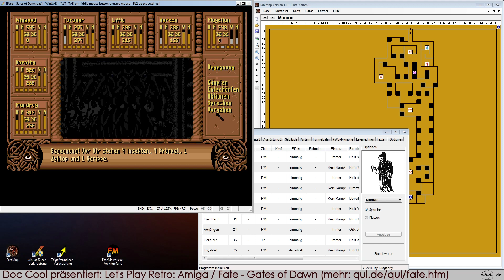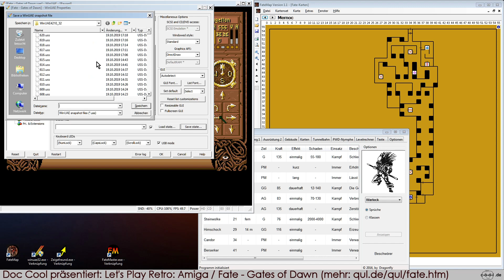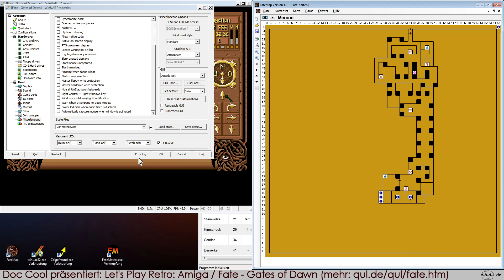Lets Play Retro Amiga: Fate, Gates of Dawn, Teil #77: Errins Gruft oder doch nicht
Ich kämpfe mich endlich aus Mernoc heraus und mache mich auf, die Wildnis weiter zu erkunden. Ich komme zum Friedhof von Mernoc. Dort gibt es eine schwere Steinplatte. Diese ist verschlossen. Wenn dies Errins Gruft ist (Friedhof würde ja passen), warum ist das Grab dann zu? Die Schalter stehen doch richtig! Ich zaubere Winwood Kraft 70 an, doch er ist zu schwach die Steinplatte zu bewegen. Dann zaubere ich Magellan Kraft 99 an, doch auch er ist zu schwach. Ich beschließe, dass wir erstmal die Wildnis in der Todeszone weiter erkunden und finden noch ein leeres 3x3-Feld, scheinbar ohne Funktion. Also Weiter Richtung Ost. Plötzlich fallen alle Party-Mitglieder tot um. Ganz kurz blinkt auf: "Du betrittst die innere Todeszone!". Okay. Hier aknn uns also selbst Mandrag nicht beschütze. Aus der Tatsache das sonst nichts erreichbar ist schließe ich, dass die Steintafel Errins Gruft sein muss. Vielleicht haben sich die Schalter ja zurückgestellt. Ich fasse den Plan, die Party zweizuteilen und einen Teil an die Schalter und den anderen an die Gruft zu stellen. Also stelle ich Magellan an der Gruft ab und gehe mit dem Rest nach Mernoc. Vor Mernoc Stadttore lasse ich die große Party rasten, denn nachts scheint Mernoc einfacher zu sein. Mir graust schon vor dem Gedanken, da noch einmal durch zu müssen. Das Spiel schaltet zu Magellan als wache Party um und zack: tot! Es blitzt kurz "Du betrittst die äußere Todeszone!" auf. Ja, okay, Magellan hat Mandrag und seine Zauberkräfte nicht dabei. Wie jetzt das Dilemma lösen? Ich spekuliere darauf, das Mernoc als Stadt geschützt ist und ich Magellan dort abstellen kann und dann mit Restparty inklusive Mandrag zur Gruft kann. Mehr als einen Versuch startet kann ich in dieser Situation nicht.